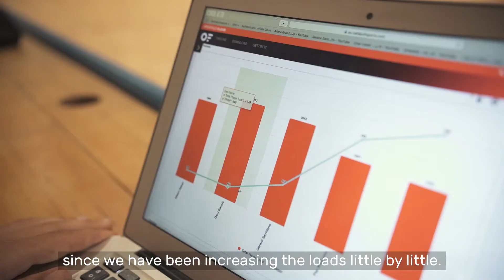Bàsquet Girona: NBA big goes big on technology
Pau Gasol, former NBA champion and founder of Bàsquet Girona, knows about winning and has jumped into business with Catapult Sports and its innovative new approach to wearable monitoring solutions.